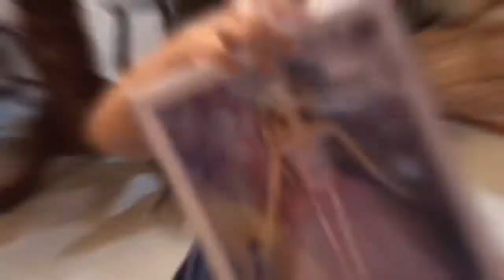Kenzleys 7th Birthday!